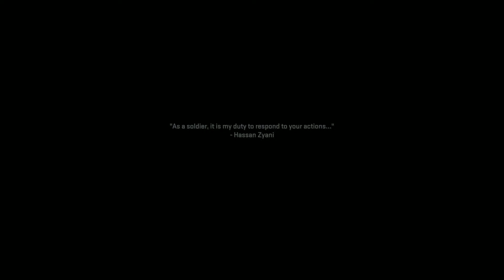Ghost team Call of Duty Modern Warfare 2 Campaign EARLY | Playthrough part 6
Ghost unmasked himself for the first time and we kill graves